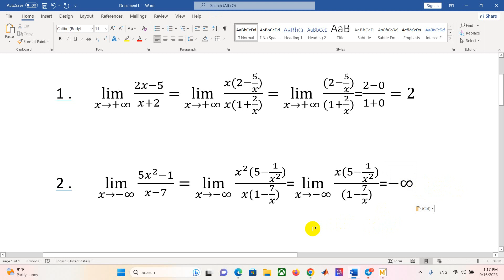លីមីតរាងមិនកំណត់ អនន្តលើអនន្ត-ត្រៀមប្រឡងបាក់ឌុប-ងាយយល់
តាមដានដើម្បីទទួលបានចំណេះដឹងមេរៀនថ្នីៗដោយមិនគិតថ្លៃ